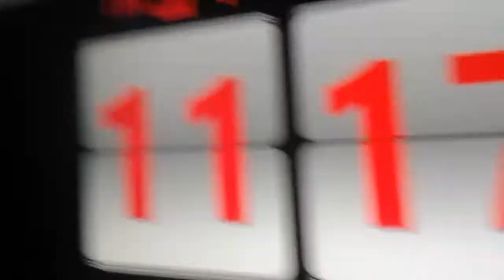4 сентября 2018 г.